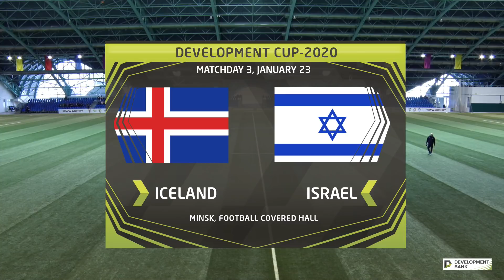Development сup 2020. Iceland vs Israel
Development сup 2020. Day 3. Iceland vs Israel